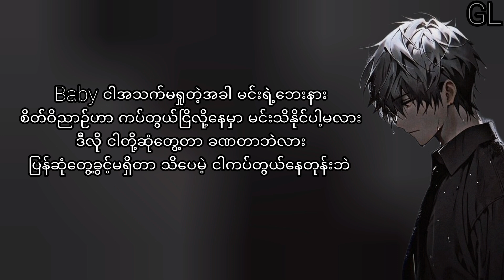ရဲရင့်အောင် - စိတ်ဝိညာဉ် lyrics